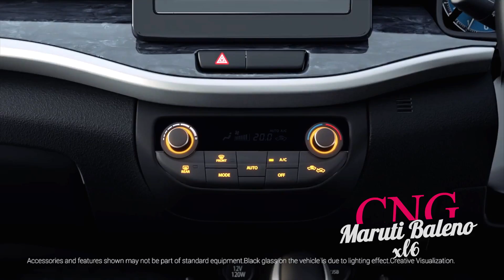सिर्फ 8 लाख में 31 का माइलेज | Finally Baleno CNG & XL6 CNG Launched | CNG Mileage Power & Price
Is video mein baat ki hai 30 KMPL ka milage degi ab baleno aa gai cng me xl6 k sath

Related videos Topics :-
new baleno
cng baleno
xl6 cng 2022 model
Variant Comparison
baleno 2022 new model CNG
baleno delta 2022 new model
baleno sigma
XL6 CNG
baleno 2022
baleno delta and sigma comparison
maruti suzuki baleno
baleno sigma
baleno delta CNG
2022 baleno CNG
new baleno sigma vs delta
nexa baleno
new baleno price
baleno 2022
baleno facelift 2022
baleno
baleno sigma vs delta 2022
2022 baleno delta
2022 baleno sigma
2022 baleno sigmwa vs delta
2022 baleno vfm variant
baleno facelift sigma vs delta
maruti baleno 2022
2022 maruti suzuki baleno
2022 maruti suzuki baleno price in india
maruti baleno 2022 launch
2022 maruti suzuki baleno features
baleno sigma vs delta
Automotive Active
new baleno
baleno 2022
new baleno 2022
new baleno delta vs zeta
baleno zeta vs delta
baleno 2022 zeta vs delta
baleno delta vs zeta 2022 new model
baleno delta vs zeta 2022
baleno delta vs zeta difference
baleno 2022 zeta
baleno 2022 delta